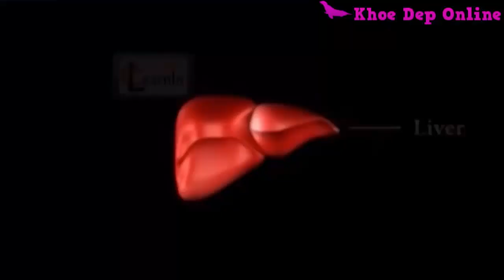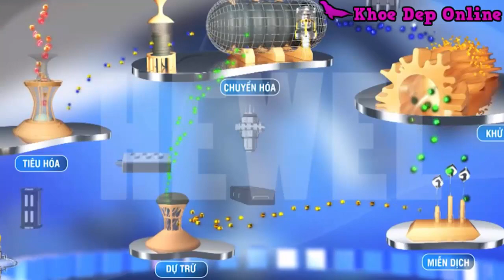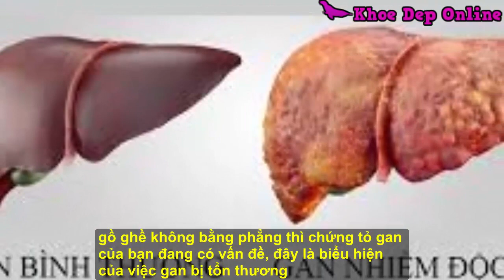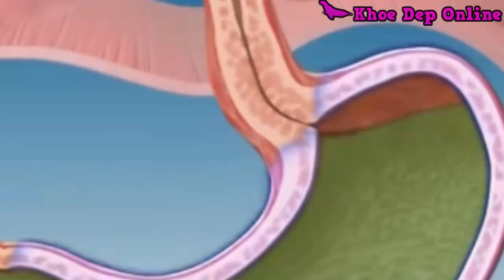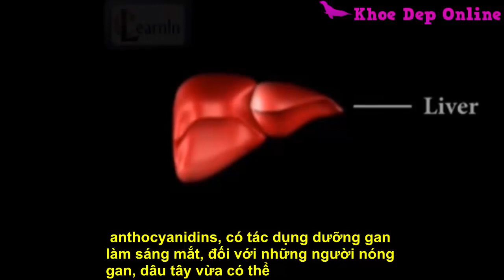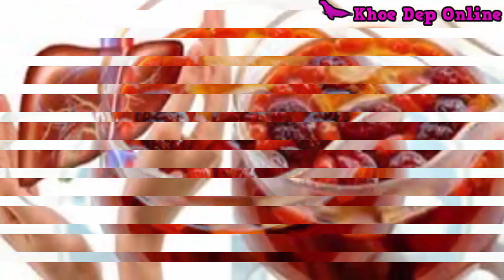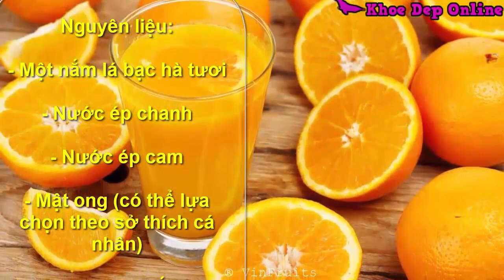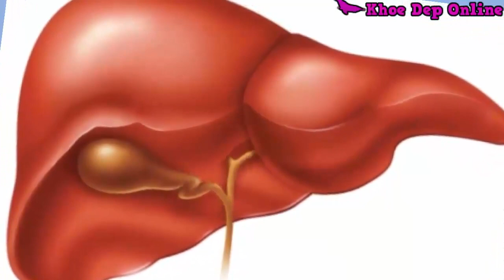6 Loại Thực Phẩm Là Vua Giải Độc Cho Gan Ăn Sớm Sẽ Trường Thọ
6 Loại Thực Phẩm Là Vua Giải Độc Cho Gan Ăn Sớm Sẽ Trường Thọ. Những dấu hiệu tố cáo gan của bạn đang bị nhiễm độc. Gan nhiễm độc, gan nhiễm mỡ, suy gan, viêm gan, ung thư gan biểu hiện, mụn nhọt, nổi mề đay, mẩn ngứa, vàng da, hơi thở có mùi hôi, đổ mồ hôi, chán ăn, mệt mỏi, táo bón, nước tiểu có mùi lạ. 6 thực phẩm làm sạch gan, cà chua, chanh, dưa chuột, cải cúc, dâu tây, bồ công anh. thải độc gan, làm sạch gan
 Có thể bạn quan tâm:
- Loại Qủa Bổ Từ Vở Đến Hạt Là Thần Dược Chữa Bách Bệnh Được Bán Đầy Ngoài Chợ.
- Cảnh Báo 4 Kẻ Thù Tàn Phá Thận Nặng Nề - Phải Ghi Nhớ Tuyệt Đối Tránh Xa.